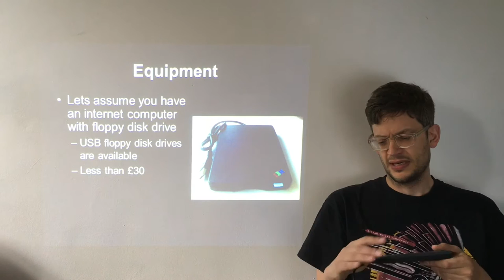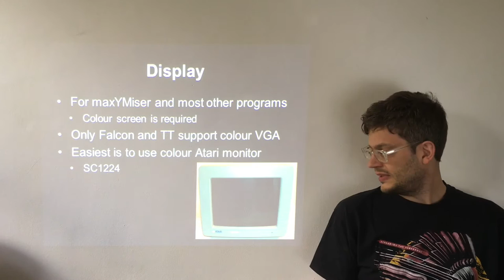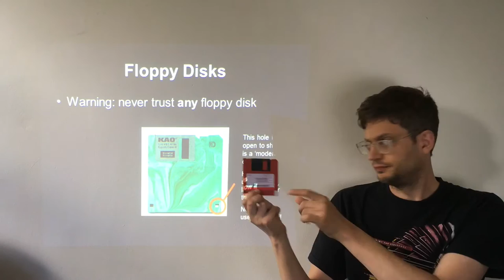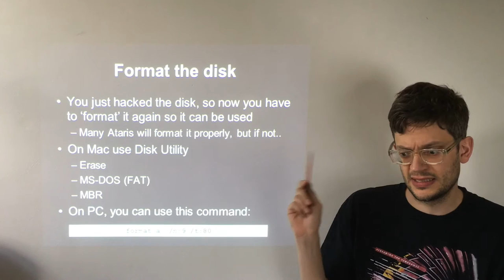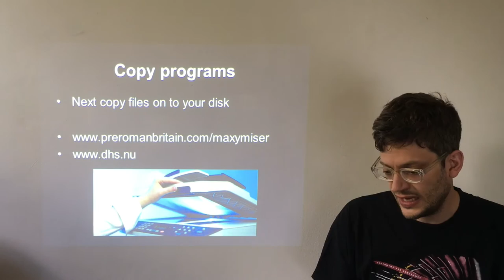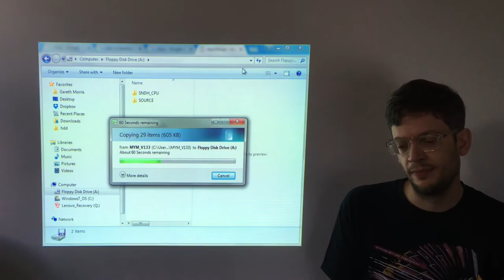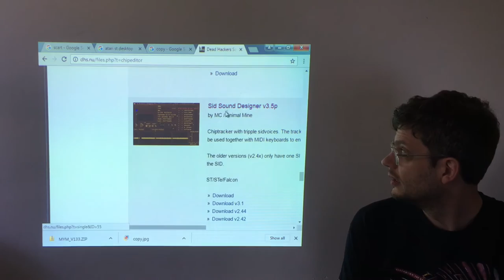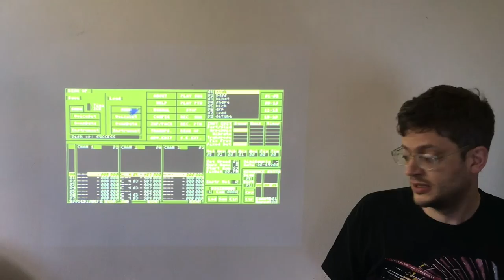maxYMiser tutorial - part 1 - Atari ST Basics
First part of a tutorial into the Atari ST and my music tracker maxYMiser